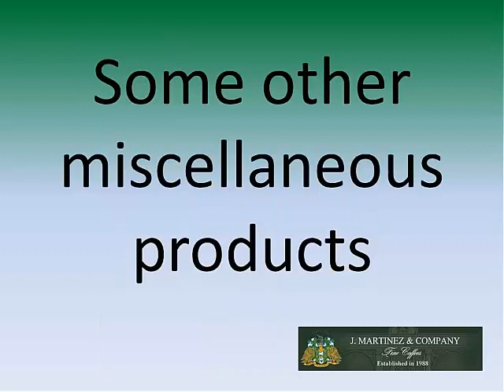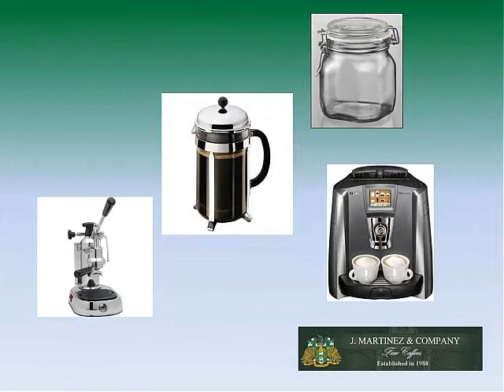J Martinez Blue Mountain Jamaican Coffee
Find out premium Jamaican blue coffee originated from the Blue Mountains! Established in 1988, J Martinez & Company is a true Blue Mountain Jamaican coffee company serving specialty coffees, kona coffee, restaurant coffees, etc. We make your coffee experience unique by providing teas & provisions, gifts, and paraphernalia as well.